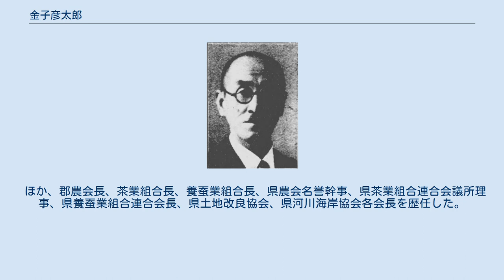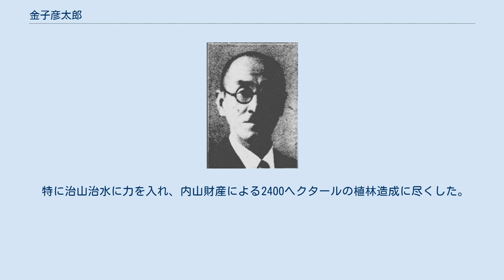金子彦太郎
金子彦太郎 金子 彦太郎（かねこ ひこたろう、1883年（明治16年）12月15日 - 1963年（昭和38年）12月4日）は、昭和時代の政治家。
衆議院議員。
静岡県富士郡今泉村長、吉原市長。
静岡県会議長。
大日本帝国陸軍軍人。
最終階級は陸軍砲兵少尉。
富士市名誉市民。
 金子利七の長男として静岡県富士郡今泉村（吉原町、吉原市を経て現富士市）に生まれる。
小学校卒業後、旧制静岡中学校に学び、1905年（明治38年）札幌農学校林学科を卒業した。
翌年の1906年（明治39年）9月、陸軍に入り、陸軍砲兵少尉に進み、1910年（明治43年）除隊帰郷した。
 1921年（大正10年）今泉村会議員に当選。
5期務めたのち、同村助役を2期。
1935年（昭和10年）今泉村長に就任し、1942年（昭和17年）に吉原町と合併するまで務めた。
また、1927年（昭和2年）10月より静岡県会議員を4期。
同議長も務めた。
 ほか、郡農会長、茶業組合長、養蚕業組合長、県農会名誉幹事、県茶業組合連合会議所理事、県養蚕業組合連合会長、県土地改良協会、県河川海岸協会各会長を歴任した。
 1942年（昭和17年）4月の第21回衆議院議員総選挙では静岡県第2区から翼賛政治体制協議会の推薦を受け出馬し当選。
議員在任中は、翼賛会政調文部、農林兼務委員を務めた。
 戦後、公職追放となった。
追放解除後の1952年（昭和27年）吉原市長に当選し、3期務めた。
 特に治山治水に力を入れ、内山財産による2400ヘクタールの植林造成に尽くした。